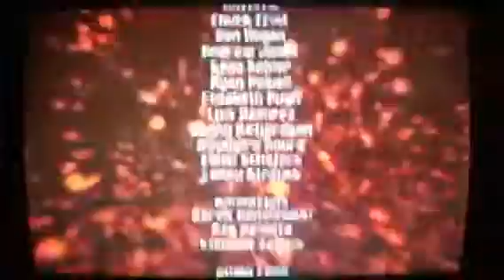Metroid Prime Let's Play part 30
Whelp... this is it the end of my Metroid Prime 1 Let's Play hope you enjoyed it